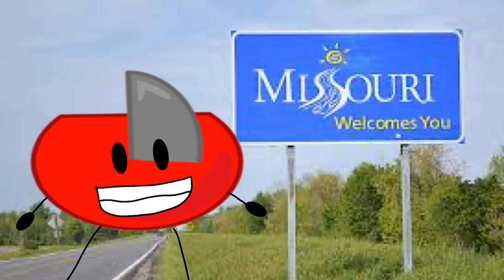knifeball is in missouri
I did it because i saw everyone do it.
original by the one and only BOX!